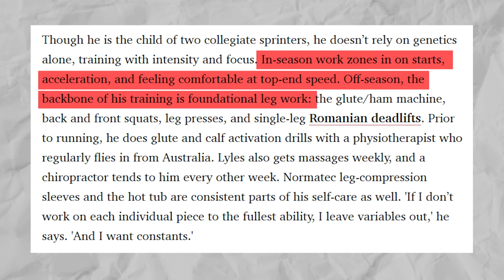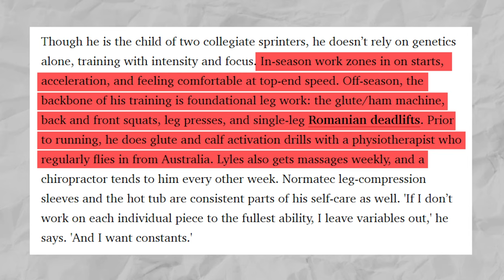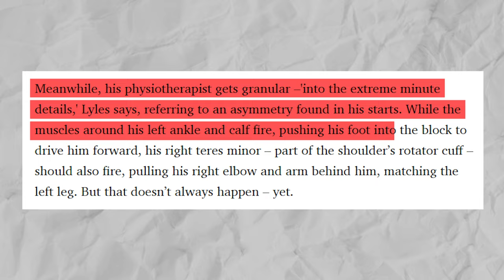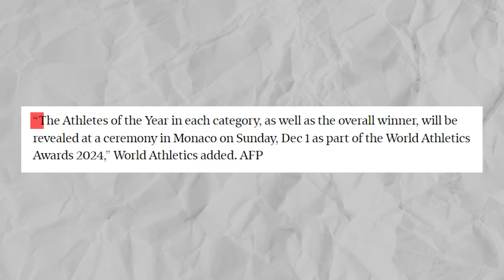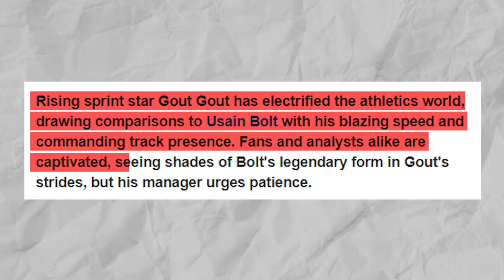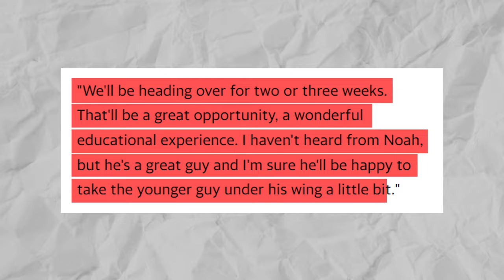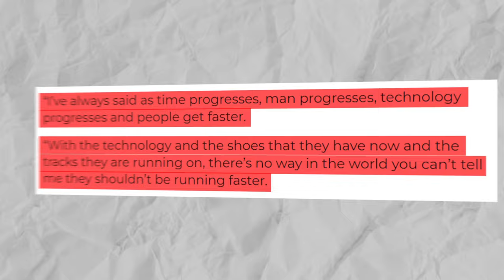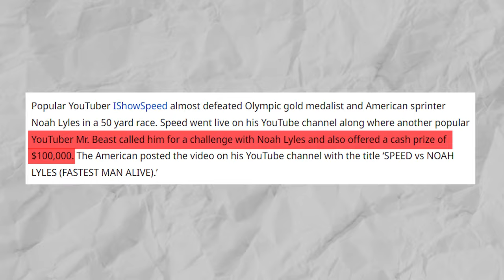Noah Lyles Just DROPPED A RIDICULOUS Training Clip That Will BLOW Your Mind!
Well, Noah Lyles has always been vocal about his feelings and thoughts - as well as his goals.He has expressed this intent countless times too! So, it is not surprising to find out that he is excited for Paris and is trackandfield training hard for it.

So far, his intensive training sessions are working out well for him. Truth be told, it really should, especially since all eyes are on six-time world champion Noah Lyles, as the sprint star looks to show his form in a year. noahLyles has stated he will go for four gold medals at the olympics Games Paris. 2024.